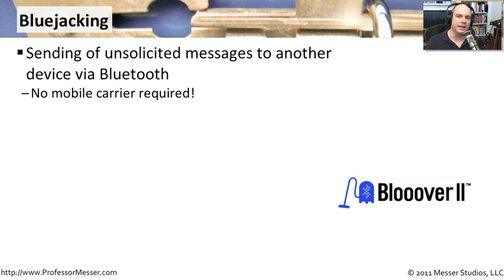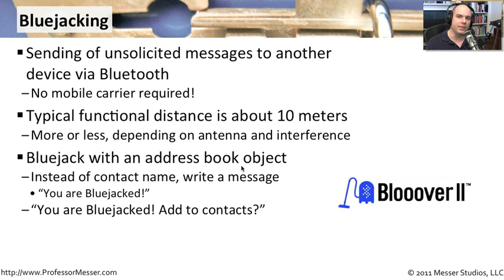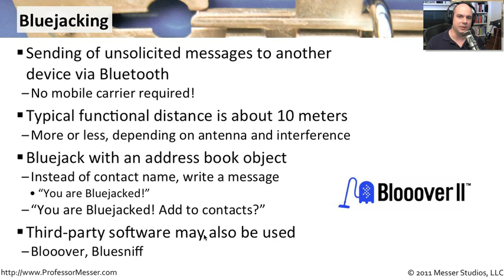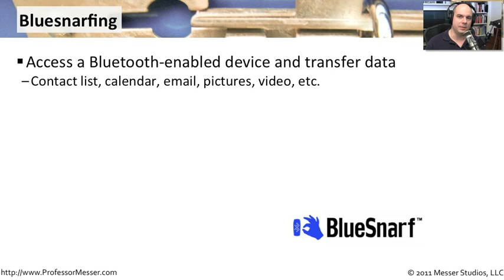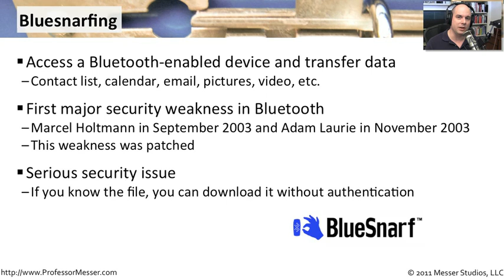Bluejacking and Bluesnarfing - CompTIA Security+ SY0-301: 3.4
See our entire index of CompTIA Security+ videos - WiFi isn't the only wireless network technology to gain the eye of the hackers. In this video, you'll learn how Bluejacking can send unsolicited messages to other mobile devices and how Bluesnarfing was a significant security vulnerability on Bluetooth networks.